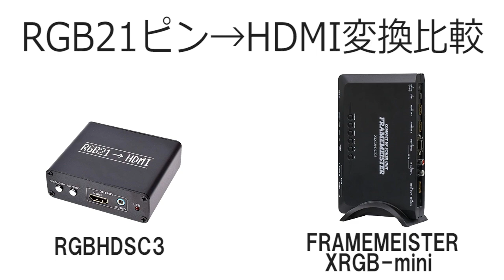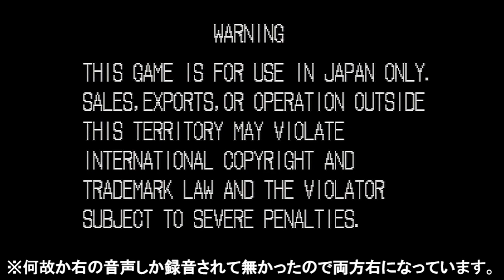【セガサターン】フレームマイスター画質比較【RGB21ピン】ついでにNeoGeo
RGBHDSC3とFRAMEMEISTERにRGB21Pinを接続、HDMIに変換してキャプチャしました。
RGBHDSC3は、PS1のRGBケーブルが付いて3,800円という破格ながら
お値段以上の仕事はしっかりとしてくれています。
※RGBHDSC3は現在販売終了してるっぽいです。
FRAMEMEISTERは38,800円と高価ですが、完璧な仕事をしてくれてます。
僕はシャープな画質が好きなので、今後の動画にはFRAMEMEISTERを使います。
それにしても580円のケーブルはノイズが酷いけど、この値段なら充分でしょうw
これでNEO GEOを遊ぶとゲーセンレベルの画質ですね…これはヤバい。
ネオジオで使ったケーブルは穴場開発事業団の物を使ってます。高いけど物は完璧。
PSのゲームの比較もやりたいけど何かメンドイ。